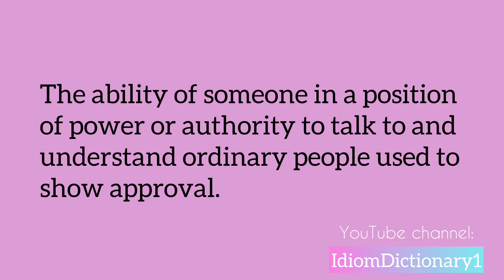Idiom “ Common touch “ meaning | Speak English like native speakers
🔔 As the name of channel implies, here is like a dictionary for idioms.
Enjoy learning